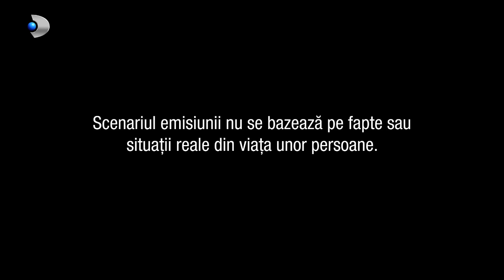In cautarea adevarului(17.11.2023) - Editia 880 | Sezonul 5 | Luni - vineri, de la 13:00, la Kanal D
In aceasta editie ,,In cautarea adevarului" facem cunostinta cu Irina si Doru Apostol care au implinit un deceniu de cand si-au unit destinele in fata altarului, iar in tot acest timp, nu s-au gandit sa-si mareasca familia. Viata in doi le este comoda. Doru este IT-ist de profestie, iar Irina este team-leader intr-o multinationala. In utlimele luni, relatia dintre cei doi soti s-a racit sau cel putin asta sustine doamna Apostol, care se simte neglijata de sotul ei, prea ocupat de orice altceva decat de ea.

In timpul liber, Doru adora sa se uite la meci ca orice barbat proaspat trecut de 40 de ani. Irina, in schimb, nu rateaza nicio ocazie sa iasa cu prietenele in oras, insa a venit o zi in care a facut o exceptie si a venit mai devreme acasa, lucru ce il enerveaza pe Doru... Irina are nevoie de dragoste, pasiune si atentie, iar Doru nu pare prea dispus sa i le ofere.

Linistea lui Doru ii este tulburata de Vlad, colegul si prietenul lui de la serviciu care nu traverseaza cea mai buna perioada din viata lui. In acelasi timp, Irina se gandeste la un amant pentru ca, se pare, ca Doru nu o mai satisface sub nicio forma...

Lucrurile prind un alt contur in momentul in care Vlad ii cere ajutorul lui Doru, si acesta il aduce acasa. Ce va face Irina si cum isi va satisface nevoile, vedem in acest episod.

📢 Urmareste noutatile Kanal D si pe Social Media 📢